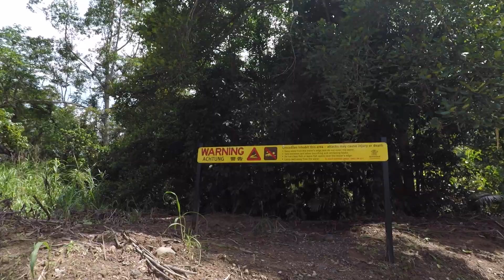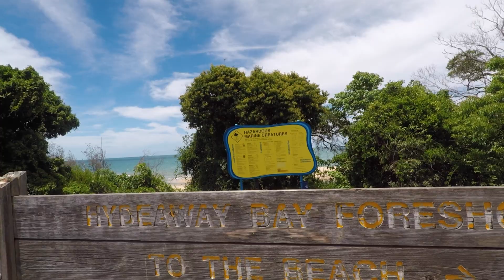The Whitsundays, Airlie Beach Vlog | LIFE WITH TIARNA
I spent an incredible week at Airlie Beach, in the beautiful Whitsundays, Australia. This place is a literal paradise! Breathtaking sunsets, beautiful clear blue water, snorkelling, and amazing waterfalls! I am so proud to be able to say that I live in Queensland, the same state that this incredible place is. Check out my blog and my other videos from all of my travels!

Summer Nights by LiQWYD @liqwyd